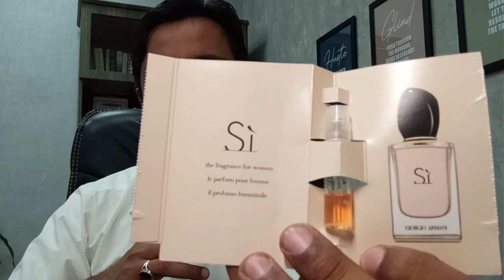Giorgio Armani Si Perfume Review in Urdu | Hindi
@talkingart7228 presents the review of Giorgio Armani Si. Armani Si edp is an elegant fragrance by Giorgio Armani, Armani is an Italian designer brand. Armani Si was launched in 2013 and has various flankers. Armani si is women best choice and it has a warm, sweet, fruity and aromatic fragrance. Armani Si is a beast performer. it has moderate projection and sillage but excellent lasting.
you can follow me on following accounts